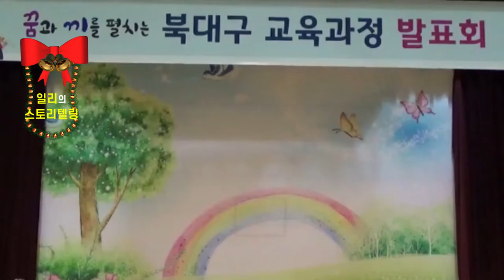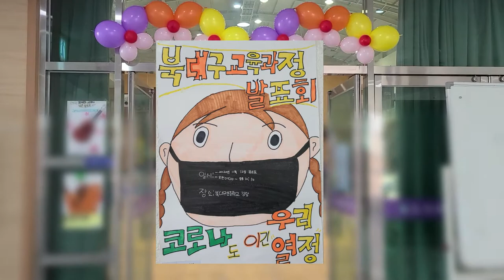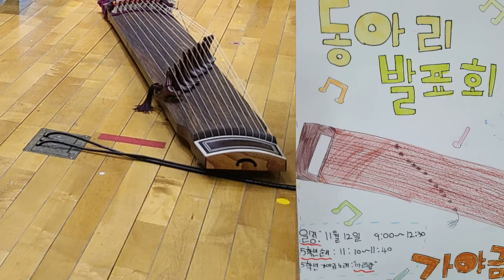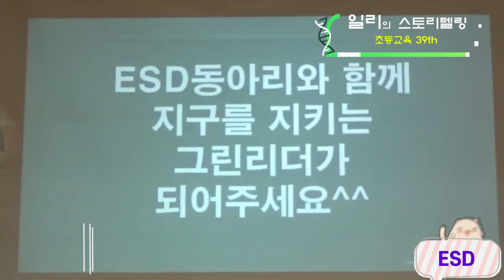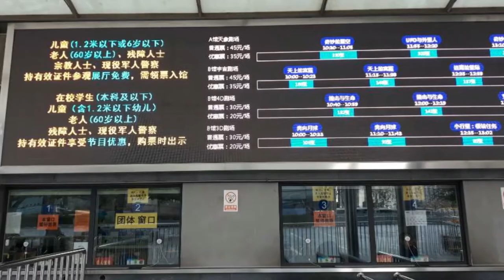2020년 초등학생이 겨울방학 때 해야 할 3가지(초등교육 39th_4)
2020년 12월 24일 겨울방학식을 하면서 학교장 훈화 내용을 영상으로 담았습니다. 교육장 표창을 받은 교육과정 발표회, 2019년 겨울방학 때 다녀온 중국 절강성연구원부속소학의 수업장면, 비대면 체험학습을 위한 중국과학기술관 과 달성습지생태학습관 영상을 담았습니다. 그리고 겨울방학 때 해야 할 3가지 에 대해서 훈화한 내용을 영상으로 담았습니다